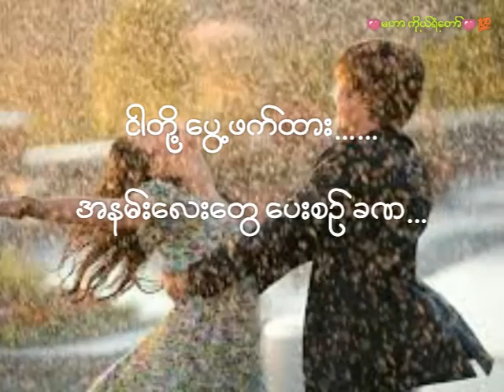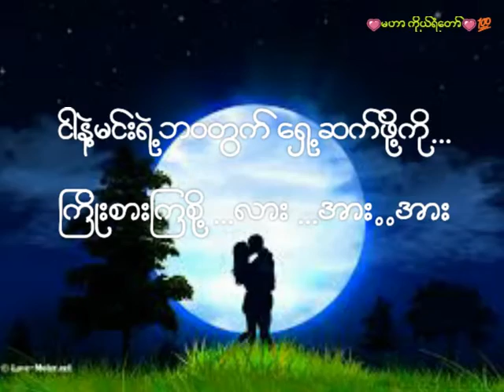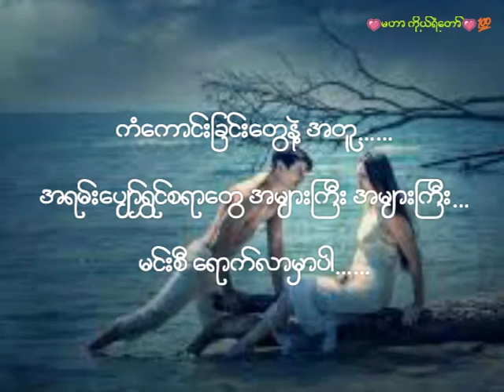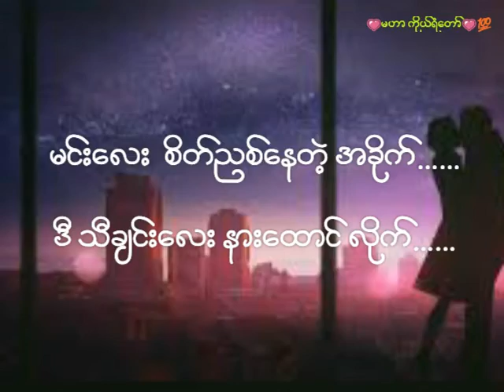Listen For You - Show D (Lyrics)